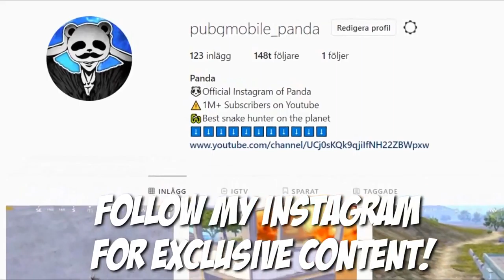Daily PUBG Moments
#16 WHY YOU ALWAYS PUT 6x ON M4   25 KILLS SOLO vs SQUADS   PUBG Mobile